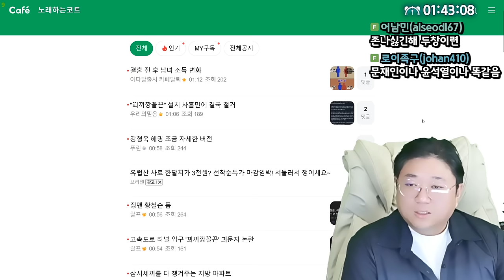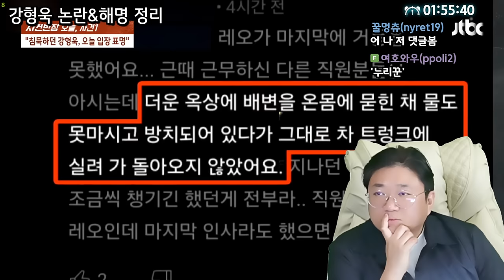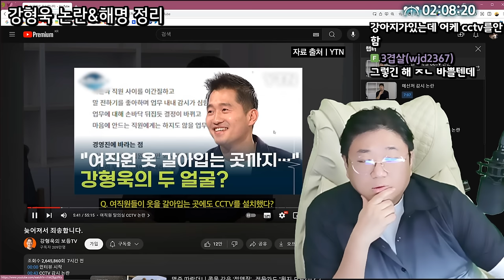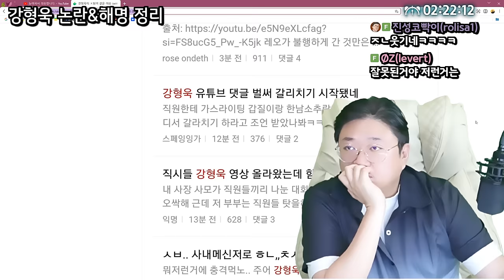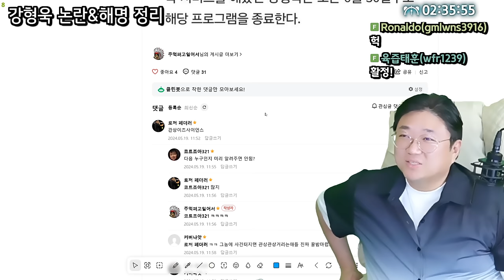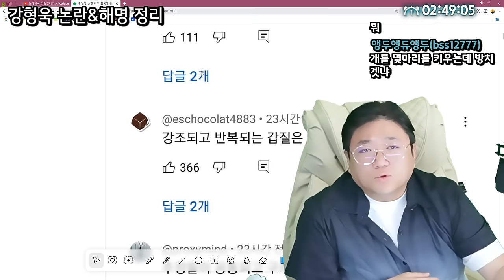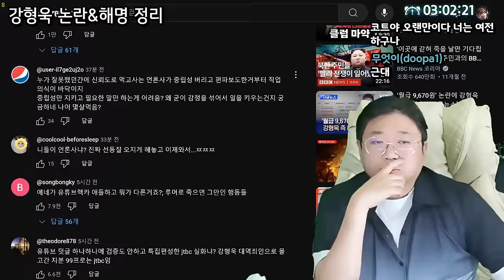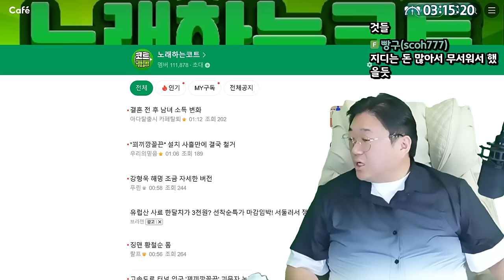사건반장 앵커님 진짜 너무 하신거 아닌가요? 강형욱 훈련사 논란(24.05.24-2)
[음원출처]